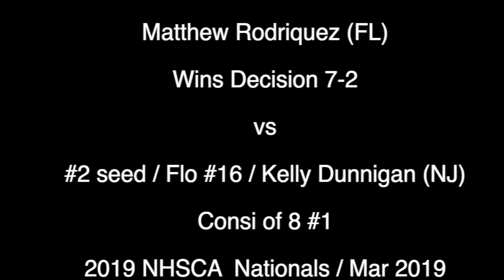Matthew Rodriquez (FL) wins Decision 7-2 vs Kelly Dunnigan (NJ) NHSCA Nationals Mar 2019 Consi 8 #1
Matthew Rodriquez (FL) wins a 7-2 decision over #2 Seed / FLO #16 Kelly Dunnigan (NJ) at NHSCA March 2019 Consi round 8 #1